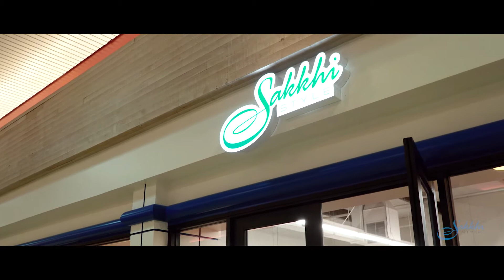Sakkhi Style | Opening Ceremony | Highlight Video